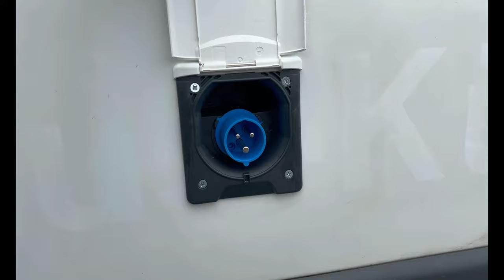Landstromsteckdose Einbau , Vanausbau Campervan, Steckdose von Amazon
Was wir noch brauchen: